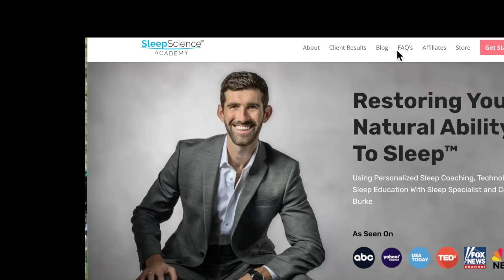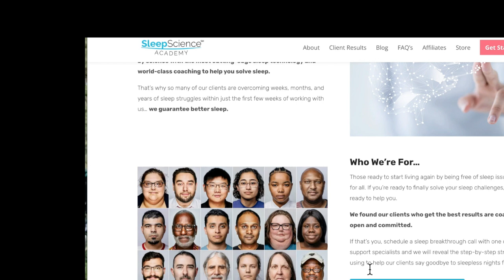Ep 506: Strengths Based Coaching to Boost Self Confidence and Resilience - With Lindsay Guest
3:35 - Lindsay’s backstory
7:41 - Habits and mindset
10:21 - How Lindsay helps clients identify their strengths
13:14 - Common strengths women overlook
22:43 - Perimenopause and menopause
27:33 - Resilience and the cycle
31:32 - Strengths Mastery Program
36:22 - “High learner” - never thinking you know enough
39:04 - Worksite wellness programs
41:45 - Getting to kids before they start making the mistakes
43:51 - Self Belief
46:11 - How to connect with Lindsay

Episode Overview:
In this episode, I share my personal journey of working with Lindsay, a Positive Psychology Coach who helped me harness my strengths and values to overcome my midlife challenges. As hormone shifts left me struggling with confidence and trapped in the comparison game, Lindsay’s strengths-based coaching approach empowered me to rediscover my capabilities and eliminate imposter syndrome for good. Tune in to learn how identifying your strengths can turn self-doubt into self-belief and help you navigate life’s transitions with clarity and purpose.

Key Takeaways:

How Strengths Turn Self-Doubt into Self-Belief

Understand how identifying and leveraging your core strengths can shift your mindset from uncertainty to empowerment.

Eliminating Procrastination Through Strengths

Learn how knowing your strengths can help you break the cycle of procrastination and take more aligned, purposeful action.

Achieving Your Life Goals with Strengths-Based Strategies

Explore how to set and achieve goals by utilizing your unique strengths to overcome obstacles and stay motivated.

Why No One Is Better Than You—They Just Do Things Differently

Discover how reframing comparisons can lead to greater self-acceptance and how embracing your authentic self brings out your best.

Resources Mentioned in This Episode:

Gallup (Clifton) Strengths
VIA Character Strengths Survey
Connect with Lindsay:
Lindsay's Website

Values & Strengths Explored During Coaching:

Dr. J’s Core Values:

Honesty
Love of Learning
Humility
Hope
Kindness
Humor
Perseverance
Appreciation of Beauty and Excellence
Prudence
Fairness

Dr. J’s Strengths Identified:

Harmony
Achiever
Learner
Intellection
Adaptability
Empathy
Input
Consistency
Relator
Responsibility
Belief

Closing Thoughts:
Working with a strengths-based coach like Lindsay can transform not just how you view yourself but how you approach life’s challenges. By aligning with your values and leveraging your strengths, you can unlock new levels of confidence and resilience—even in the midst of major life transitions.